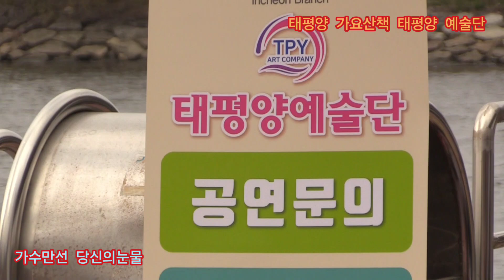가수만선 당신의눈물 원곡태진아 태평양 가요산책 태평양 예술단 정기공연 검암역 경인아라뱃길